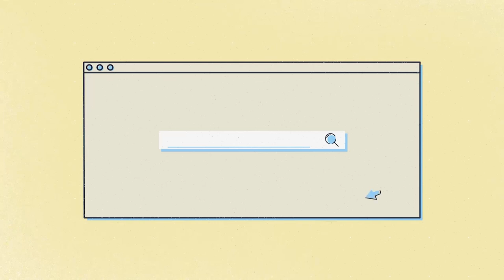EARNINGS, mga makabagong pagkaka-kitaan | Pisobilities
Mga ka-Piso tara at panoorin natin ang bagong episode ng Pisobilities, Pag-usapan natin kung anu-ano nga ba ang mga makabagong pagkaka-kitaan lalo sa panahon ngayong pandemya. Narito ang mga dapat gawin upang maka-angat sa buhay ng digital world.

Panoorin ang mga maaring pagkakitaan ngayong new normal.